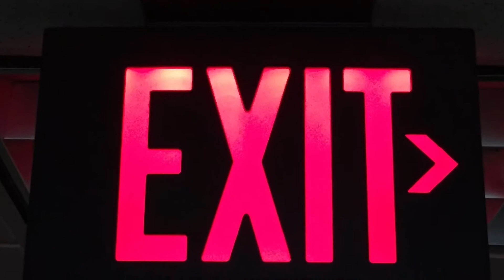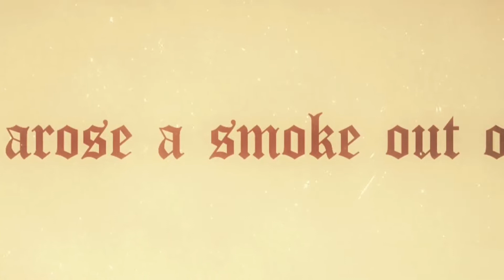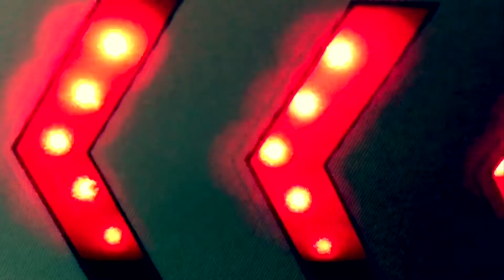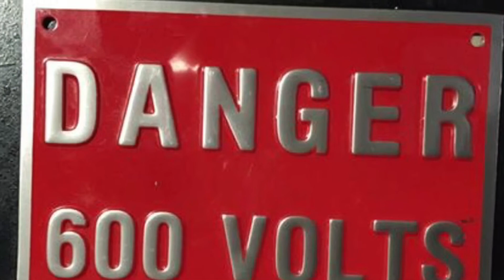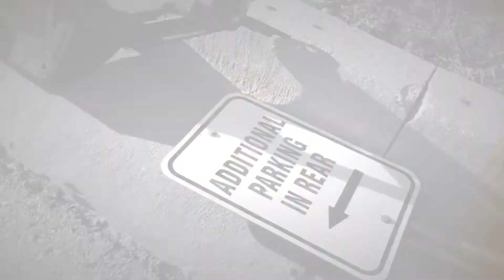Newton’s Flaw/ “Hill of Megiddo”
Newton’s Flaw returns with their third single and second full feature video, dealing with Armageddon, salvation, and mutually assured destruction. Jay “Jaybird” Kassen takes the director’s chair, and David Johnston returns to the drum kit, guitarist Robert Kirkpatrick-Smith from Jaybird + Company making an appearance.

“Hill of Megiddo” written by David Johnston and Jay Kassen

©️1995 by Flawless Music
©️2019 by Rotten Apple Music